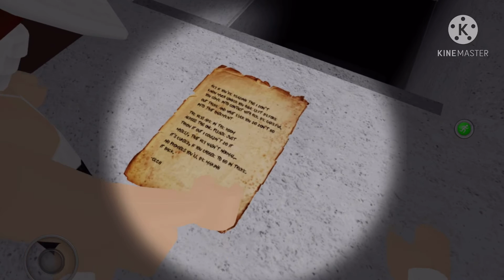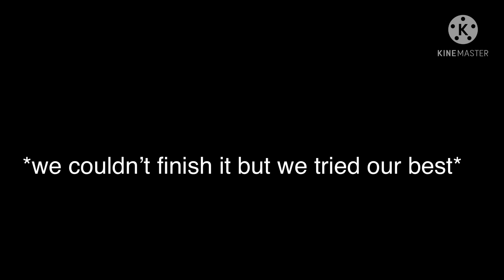A vid of cat and bubble playing the mimic *and cat suffering from da mimic and jumpscares*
We make squad Friday’s and squad weekends vid

Have a great day/night/noon/afternoon/evening!! ^w^

Take a cookie on ur way out uwu 🍪🍪🍪

iTs A mOnDaY